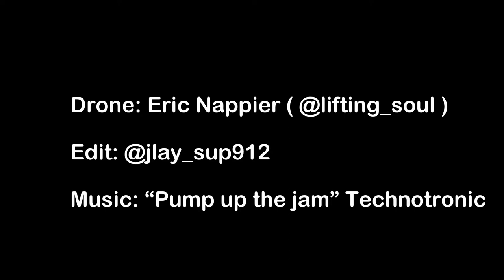Pump Up the Jam | JLAY FOIL SURFING | St Simons Island, Georgia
Get amped with one of our favorite edits by J.LAY SUP. Foil Surfing local break on St Simons Island, Georgia. (USA) Drone work by local drone pilot Eric Nappier. SUP ( HydroFoil) Surfing by Jason Latham.